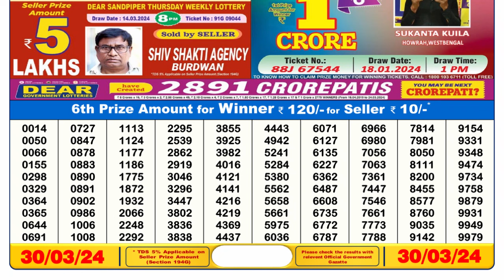Nagaland Lottery Sambad Live 6pm 30.03.24